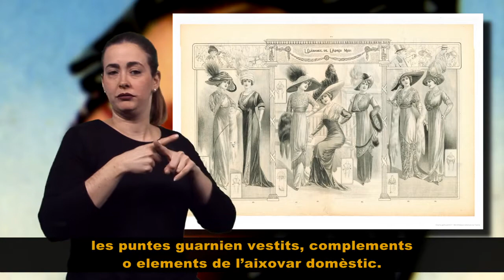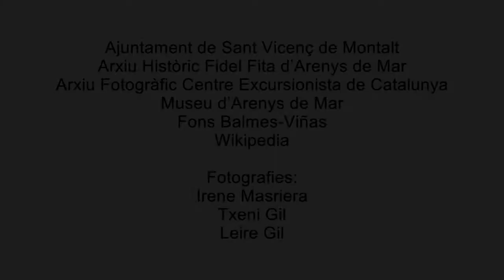7 La Casa de Hijos de Rosendo Vives.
La casa Vives de Barcelona, la seva història i exemple d'empresa emprenedora de les puntes a nivell industrial